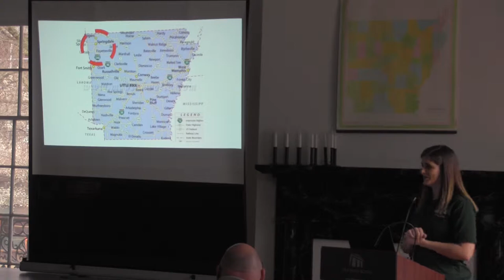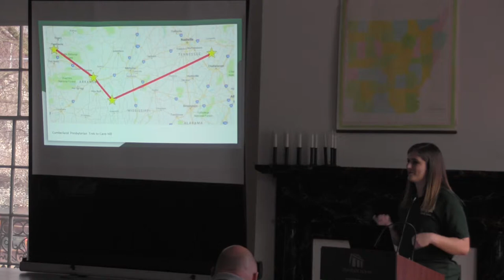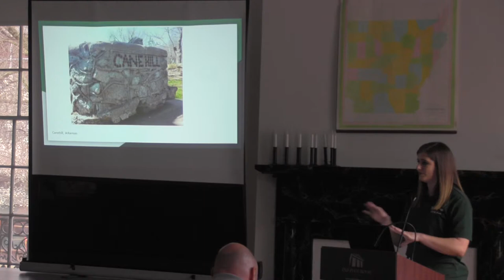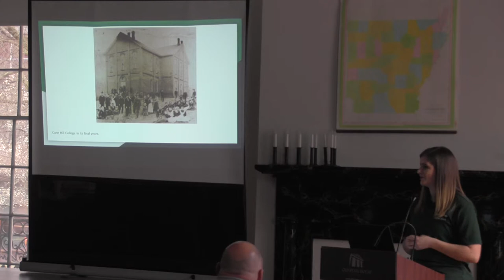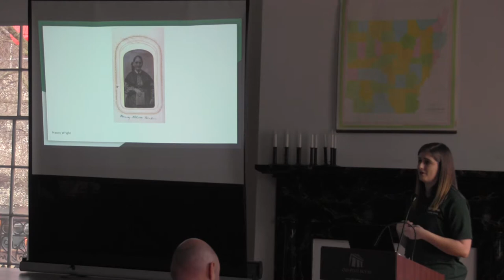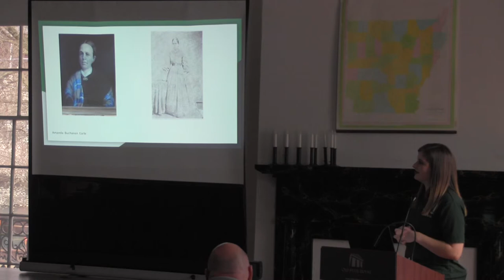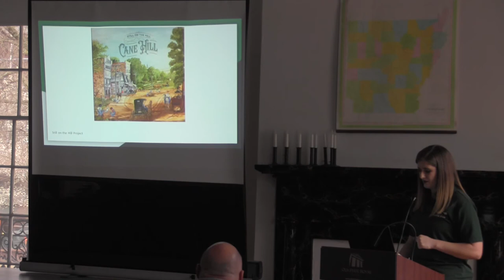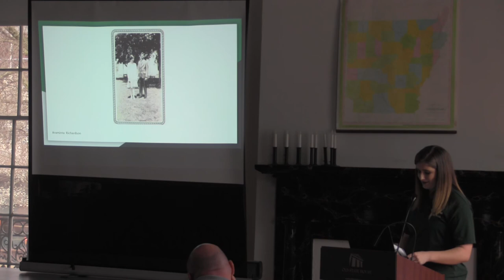Lacy Shuffield : Pioneer woman of Cane Hill in North West Arkansas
Lacy Shuffield
Cane Hill college
First Institution of higher learning in Arkansas 1834 later a Women’s institution

Laci Shuffield is the Parks and Recreation Director for Historic Cane Hill in Cane hill, Arkansas.